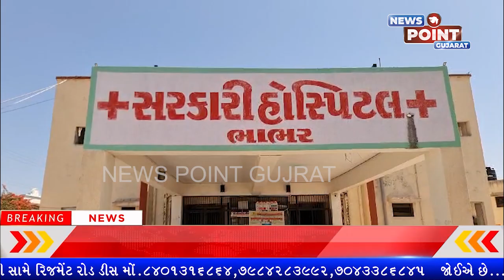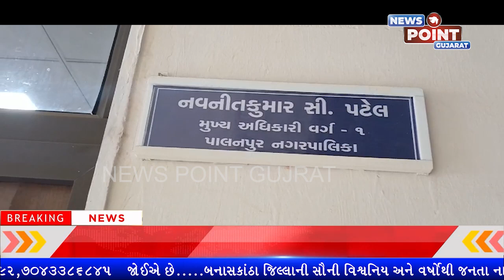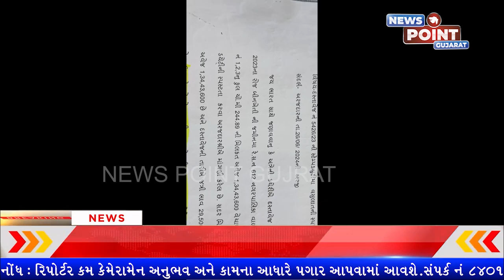NEWS POIN CHANNEL 10/07/2024